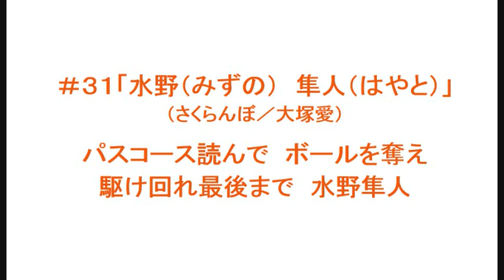31 水野隼人